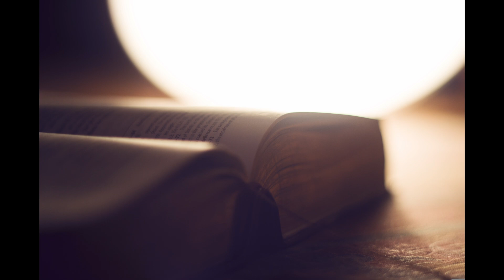commentaires philemon 1